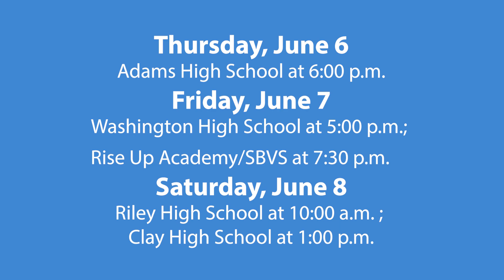TODD SQUAD | 2024 GRADUATION ANNOUNCEMENT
Dr. Cummings announces the SBCSC graduation location for 2024.